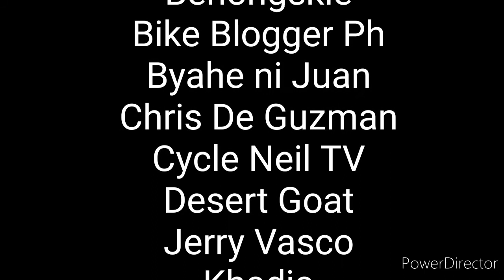106 km Night Ride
Our Century Ride Last August 19,2020
From Dammam to Khobar and back to Dammam KSA
See End Credits for Interesting Channel about Biking